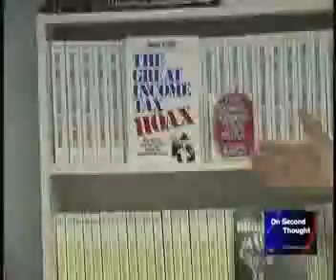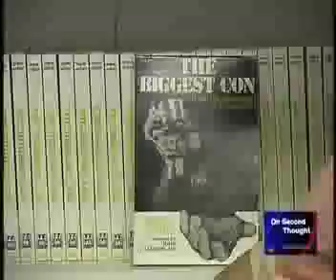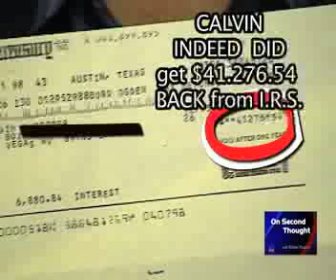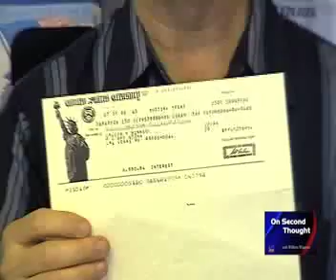Irwin Schiff's Student Cal, speaks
Calvin Borden, aka K CAL 41,  got over $41,276.00  back from the sticky IRS bureaucratic fingers,
   USING  Irwin SCHIFFs  banned book, the only book ever banned by a Federal Court, the "FEDERAL MAFIA"
  meaning the IRS,  Here is K Cal 41 showing his check, with a brief comment from Irwin, and Dr. JAck Alpan tells us "resist not the evil"   really?  !